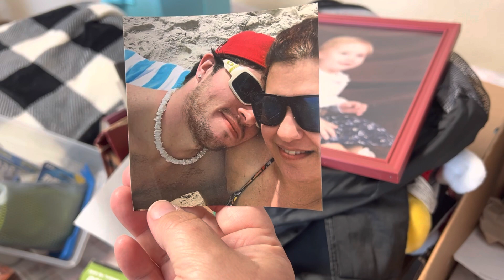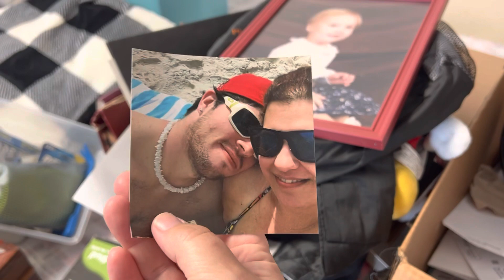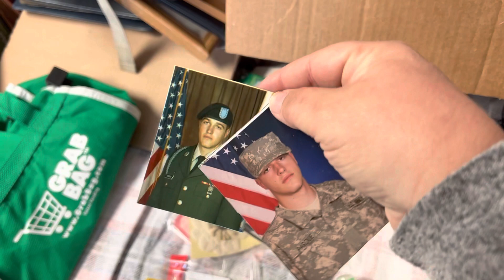Day 18 of 31 Days of Halloween Declutter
Day 18- starting to see empty space in the room!! So glad I decided to do this major Declutter task!! 💕🙌🏼🙌🏼🙌🏼